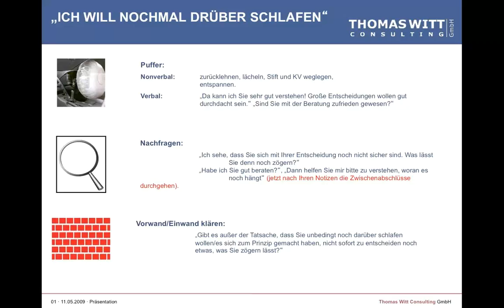100 PC - Spezialthema - Einwandbehandlung 05/13 Der Prozess 3/5 Die große Wand steht für Vorurteile